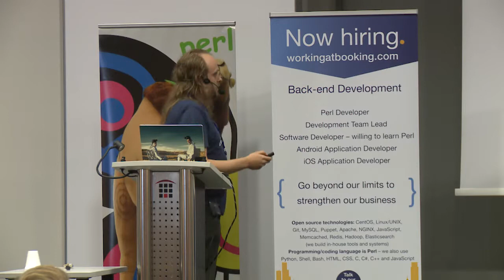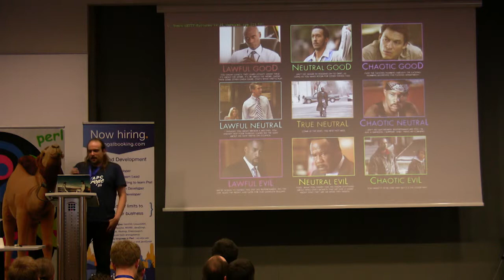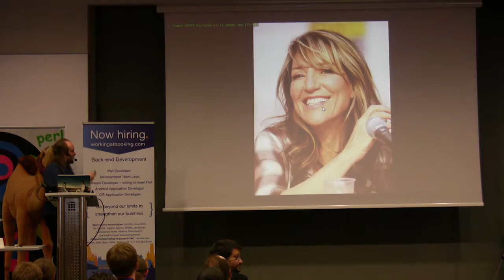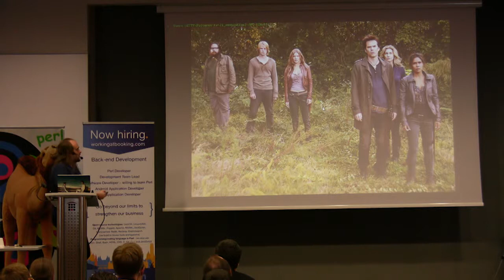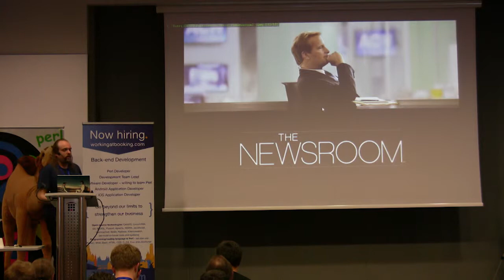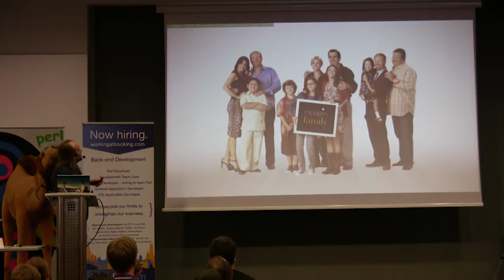YAPC::Europe 2014 Day3 Lightningtalk 09